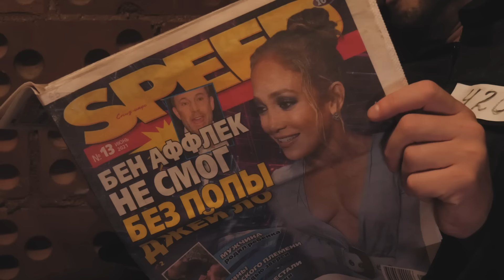ДЖАРАХОВ - Я В МОМЕНТЕ 6 ft. ПАША ТЕХНИК. ПАРОДИЯ #42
А чтобы получить игровой бонус для новых игроков, используйте код AirForce2021.
К игре присоединится легендарный мастер боевых искусств Жан-Клод Ван Дамм. До встречи в Warpath! Покорите небо, выиграйте войну!
Джарахов, заручившись поддержкой Паши Техника, выпускает очередную часть своего душевного хита

Подшконочник - Илья Киселев

Режиссер - Сергей Дьячков

Орг. часть - Максим Самарцев